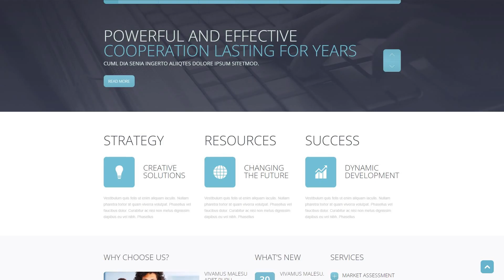Flat Marketing Agency Drupal Template - 46351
This one comes with Admin Panel, Search Engine Friendly, Dropdown Menu, Google map, Blog, Portfolio, Forum, HTML 5, JQuery, HTML plus JS